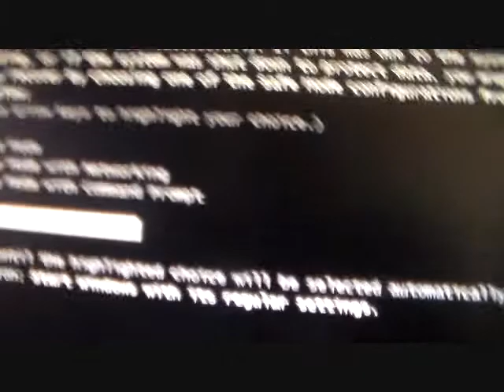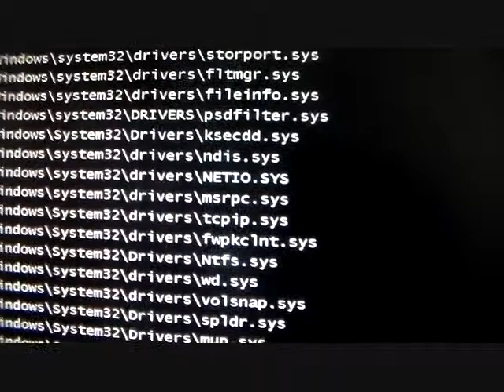ELOG #15 - Computer Problems - Freezes up when in Full Screen... sometimes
It doesn't freeze up when i upload, convert, listen, or play games at all. Only when in Full screen for some reason.